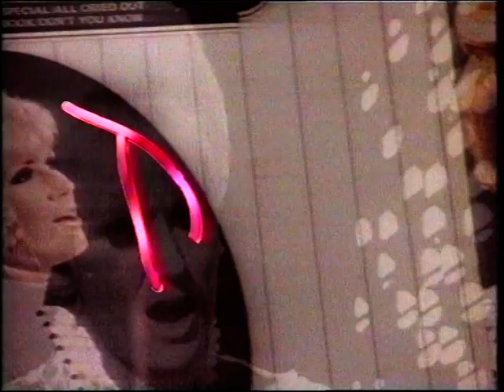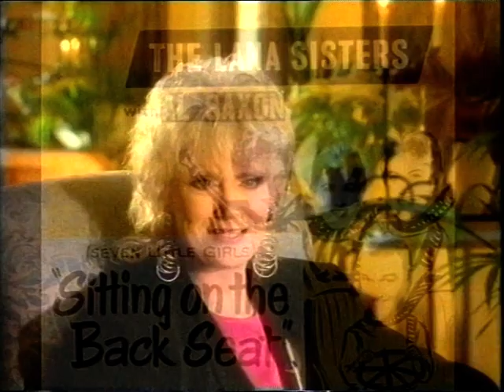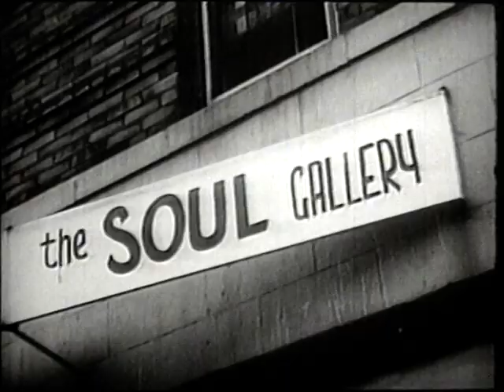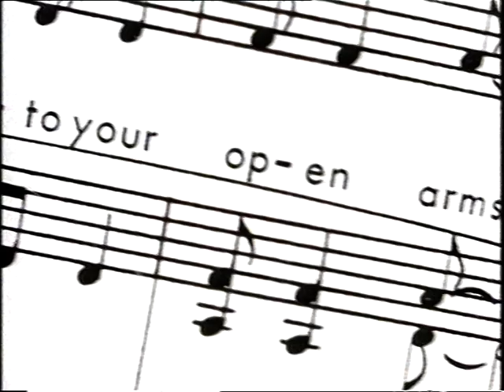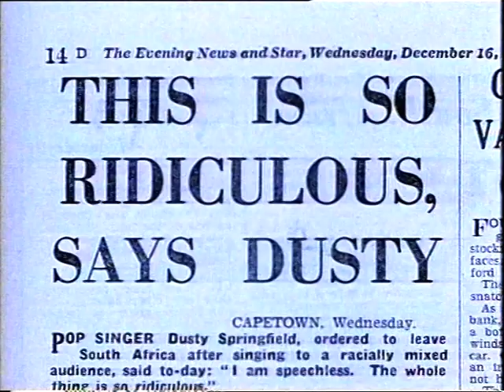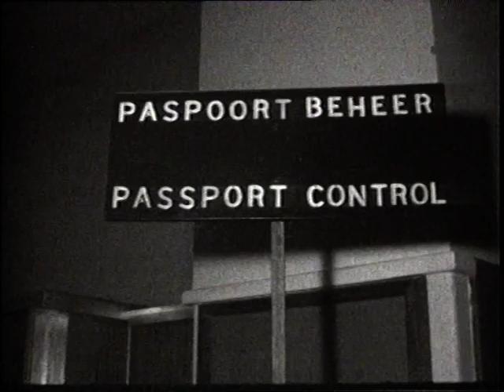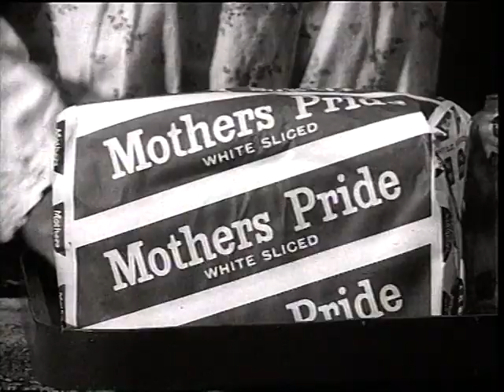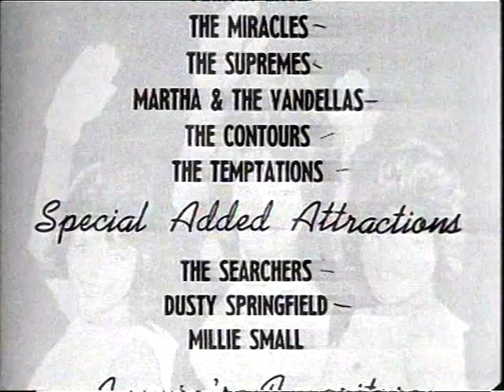Dusty Springfield - French & Saunders part 1.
Dusty Springfield in depth interview with interruptions by French & Saunders! Contributions from Martha Reeves, Dionne Warwick, Burt Bacharach , Neil Tennant etc.